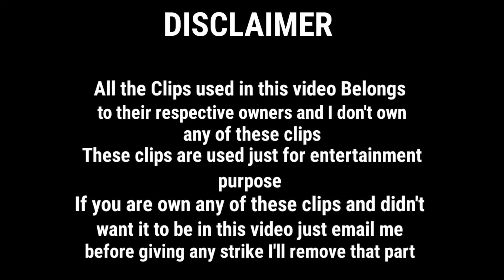6 Bollywood Celebrities Who Did Proposed To Their Life Partner On Stage | Actors & Actress Proposal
6 Bollywood Celebrities Who Did Proposed To Their Life Partner On Stage | Actors & Actress Proposal

HELLO GUYS!!!
                           TODAY IN THIS VIDEO I AM GONNA SHOW YOU SOME BOLLYWOOD ACTORS WHO DID PROPOSED TO THEIR LIFE PARTNER ON STAGE SO GUYS THIS VIDEO IS VERY INTERESTING SO WATCH TILL END AND MAKE SURE LIKE IT AND SUBSCRIBE MY YOUTUBE CHANNEL AND PRESS THE BELL ICON LOVE YOU ALL GUYS ( THANK YOU )

, I Will Respond Within 24 Hours Or Less There Is Never A Need To Strike A Video Down When You Can Get It Removed Within The Same Day And Keep The Channel And Yourself Happy!

MY MORE CONTENT;-

Top 5 Bollywood Celebrities Who Did Prank With Their Co Stars

Top 7 Bollywood Actors Who Had A Hair Transplant | Celebrities Hair Transplant